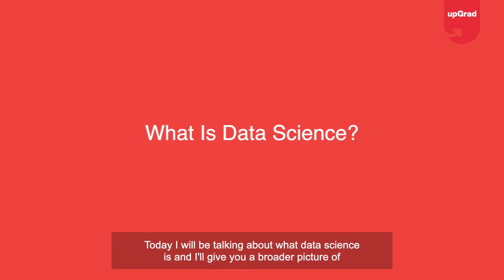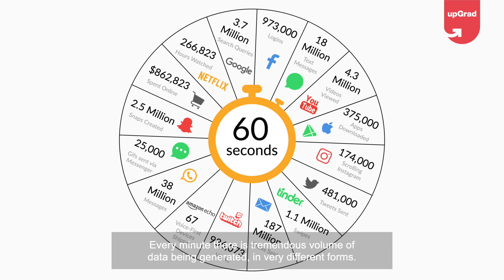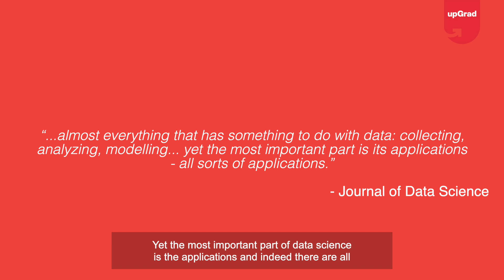What is Data Science | Careers In Shorts | upGrad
Data Science, being such a vast domain tends to be a lot confusing as its widely used interchangeably with Machine Learning, Artificial Intelligence, Deep Learning and many more.

To clear this confusion, we have Rahim Baig - Lead Business Analyst at Flipkart, explaining precisely everything we need to know about the DataScience domain.

Open the doors for your career through upGrad. Experience a new way of learning online with dedicated mentorship, industry exposure and expert career assistance.

🟢 Get industry-updated insights every week from domain experts - Check out our free masterclasses
🟢 Wish to get started with your upskilling journey? Schedule a free counselling session